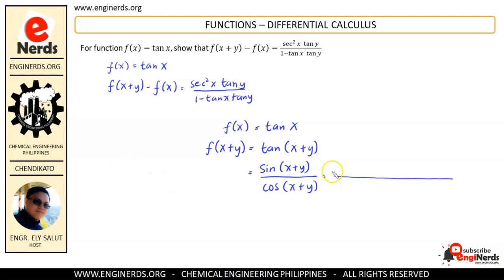FUNCTION SOLVED PROBLEM FOR DIFFERENTIAL CALCULUS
Here is an interesting problem about function for the introduction in differential calculus.